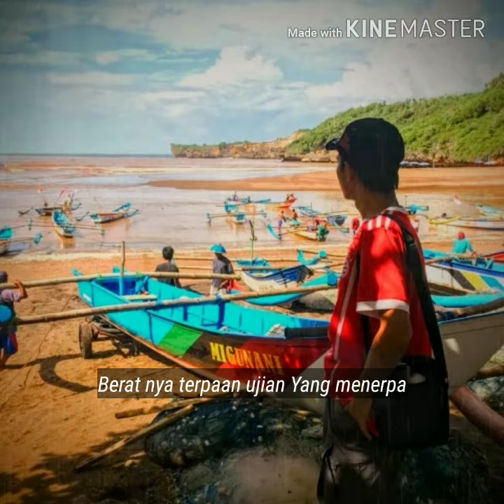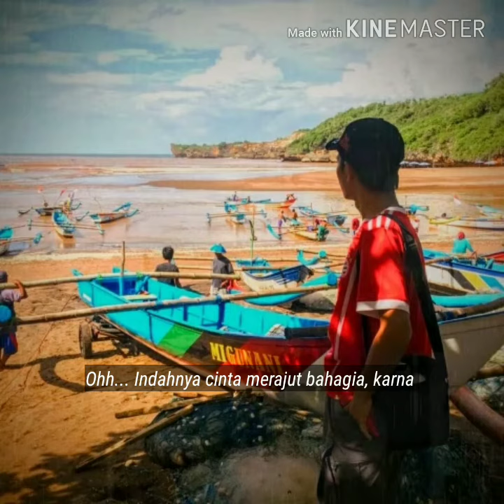Cinta diujung bahagia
H embusan angin rindu merasuk kedalam sukmaku
A ngin sepoi berhembus pilu
N antikan aku di seberang pulau
I nginku berlayar menembus luas samudra
F ananya harapan akan badai yan kian memisahkan

A kan cinta Yang kian mengisi ruang hatimu
H ingga cinta itu mampu menghidupkanmu
M engukir cinta berbalut rindu
A angankan sejuta harapan bersamamu
D imana akan ada kebahagian yang menunggu

M engucap akad dengan janji suci
U ntuk berjanji setia, sehidup semati dan mengumpulkan separuh jiwa
B erat nya terpaan ujian Yang menerpa
A kan kita lewati bersama
R esmi hidup ini kuserahkan padamu..
O hh... Indahnya cinta merajut bahagia, karna
K ebahagiaan sesungguhnya adalah ketika cinta Alloh hadir dalam cinta kita